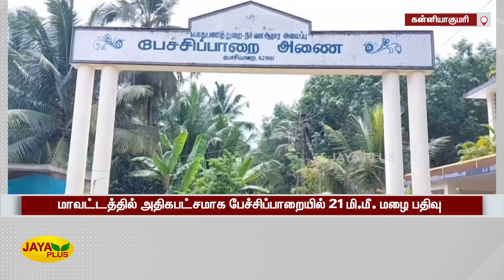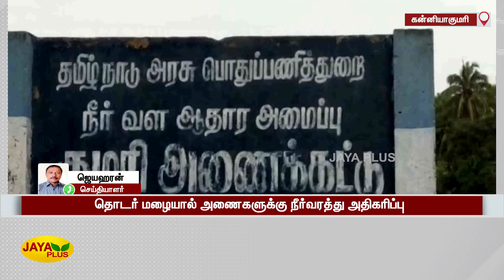தொடர் மழையால் நீர்வரத்து அதிகரிப்பு- வெள்ள அபாய எச்சரிக்கை | Kanyakumari | Heavy Rain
Kanyakumari | HeavyRain | தொடர் மழையால் அணைகளுக்கு நீர்வரத்து அதிகரிப்பு - கரையோர மக்களுக்கு வெள்ள அபாய எச்சரிக்கை